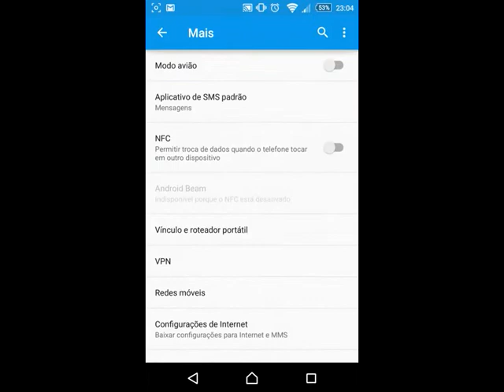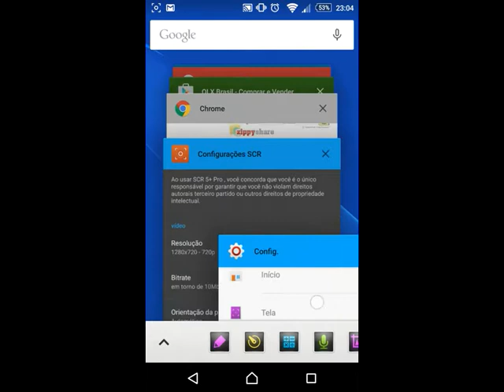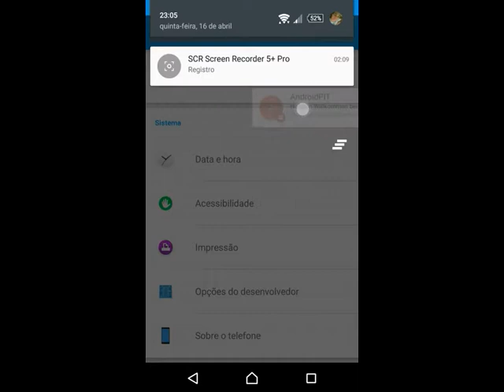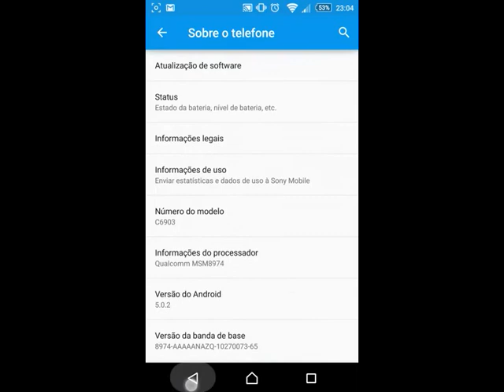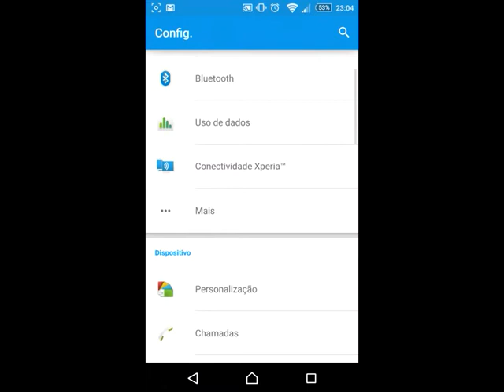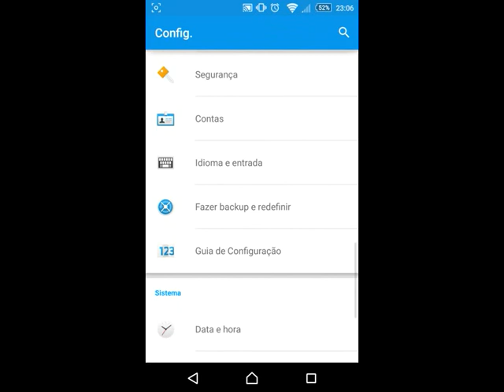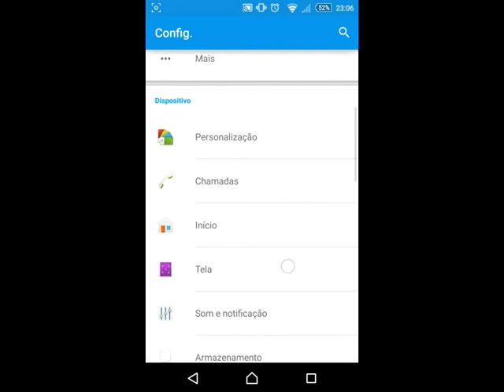Xperia Z1 Android 5.0.2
Xperia Z1 C6943 rodando android 5.0.2 versão francesa c6903 sem nenhum problema.
Atualizado pelo flashtool...Firmware baixada no programa xperifirm.

Se gostou da um joinha e compartilhe!!!